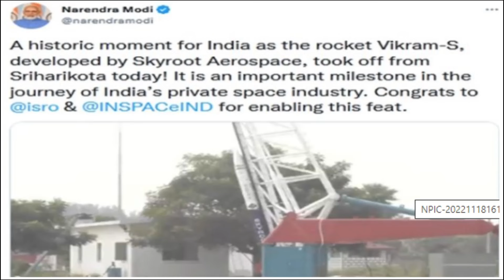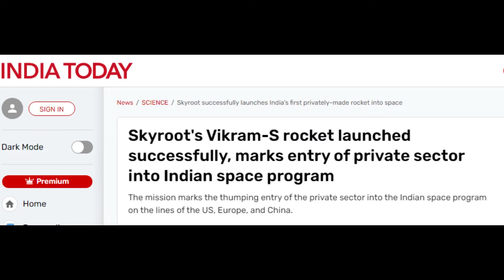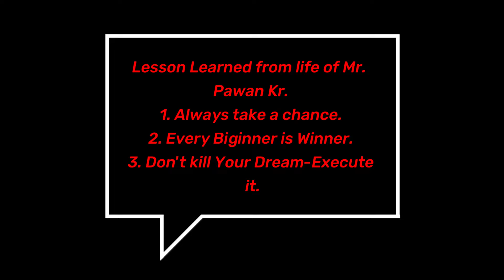Skyroot Aerospace | India’s first private rocket | Hindi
The untold story of Skyroot Aerospace, India’s first private rocket  is a gripping tale of perseverance and determination that will inspire viewers to chase their dreams no matter how big the obstacles may seem. In this video, we delve into the life of Pawan Kumar Chandana, a man who overcame incredible odds to achieve success and make a name for himself.

His dreams of becoming an entrepreneur seemed impossible. But Pawan refused to give up, and he worked tirelessly to turn his dreams into reality.

Through hard work and dedication, Pawan was able to start his own business and build it into a thriving enterprise. Along the way, he faced countless setbacks and obstacles, but he never lost sight of his goals. Today, he is a respected figure in his community and an inspiration to countless others who are struggling to achieve their dreams.

This video provides a rare glimpse into the life of a man who refused to let his circumstances define him. It is a story of hope, determination, and the power of the human spirit to overcome even the most daunting challenges.

1. The untold story
2. The untold story of Skyroot aerospace
3. Skyroot aerospace
4. Inspiration Story
5. Inspirational video
6. INSPACE
7. Rocket Vikram S
8. Satish Dhawan Space centre
9. ISRO
10. Sriharikota
11. SPACEX
12. Satellite
13. Motivational Josh Talks
14. Fighting spirit
15. Attitude